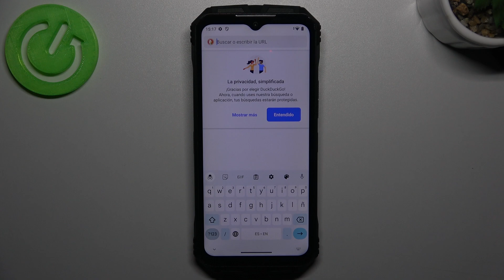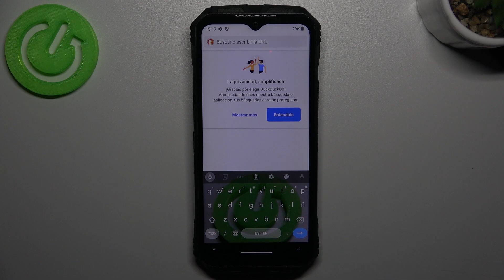Cómo cambiar tema del teclado en Doogee S Punk | Personalizar teclado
¿Quieres personalizar el tema del teclado en Doogee S Punk? En este tutorial, te mostraremos cómo cambiar el aspecto del teclado en tu dispositivo. Veremos las diferentes opciones de temas disponibles y cómo seleccionar el que mejor se adapte a tu estilo. Al final, podrás disfrutar de una experiencia de escritura más agradable y personalizada en tu Doogee S Punk.

Guía para modificar el tema del teclado en el Doogee S Punk.
Aprende a personalizar el diseño del teclado en tu Doogee S Punk.
Pasos para seleccionar un nuevo tema para el teclado en el Doogee S Punk.
Descubre cómo alterar el tema del teclado en el Doogee S Punk.
Método para cambiar el aspecto del teclado en el Doogee S Punk.